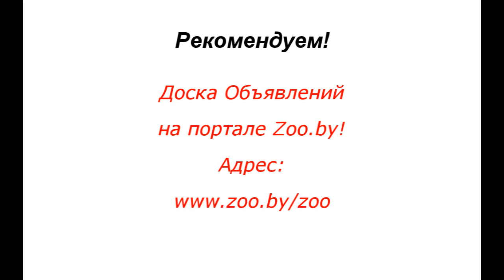FCI-5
11 сентября 2011г. Минск. Международная выставка собак "Золотая Ярмарка 2011"
Организатор: СОО БКО